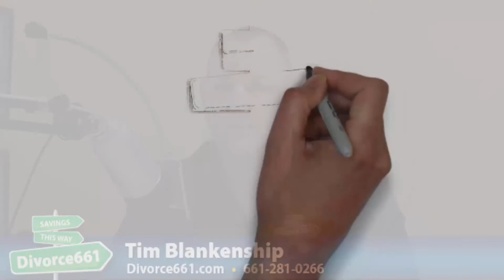Protecting Your Credit During Divorce In California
- When you go through a divorce in California, you also stand the chance of having your credit ruined.  The toll of divorce is bad enough, but it is even worse when you also have your credit damaged making it even harder to move on with your life.